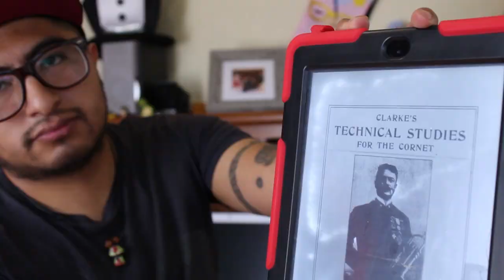Mitos de los Brackets 🎺